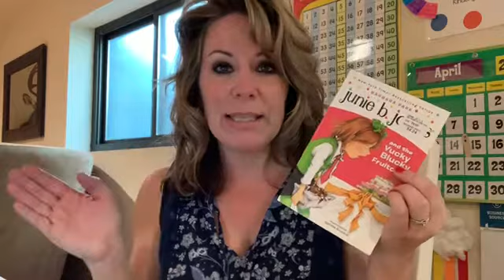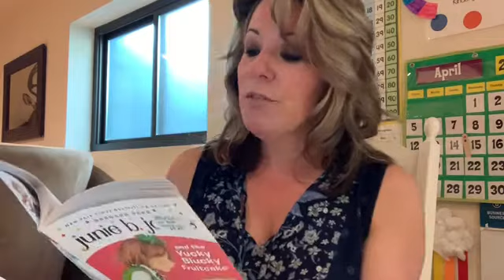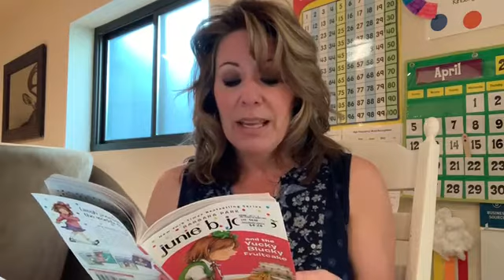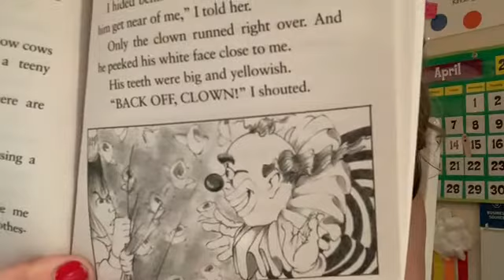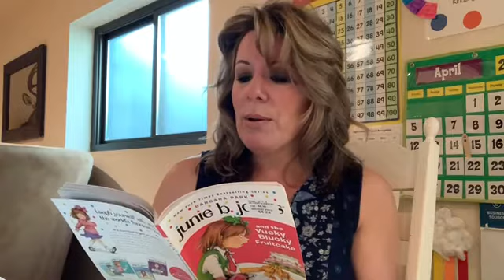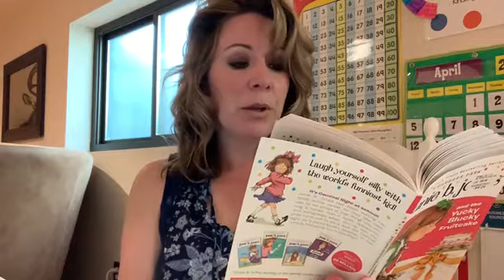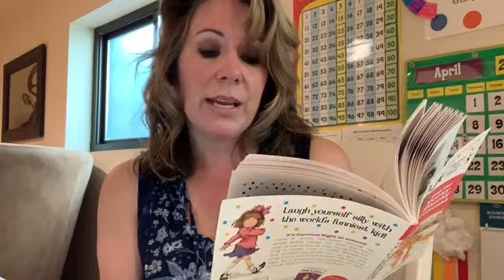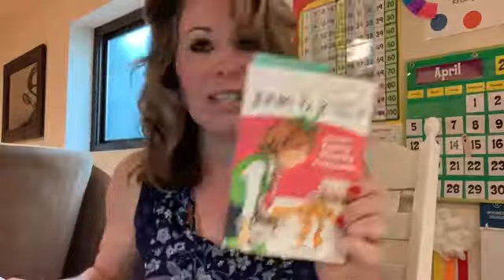Chapter 5 & 6 Junie B Jones